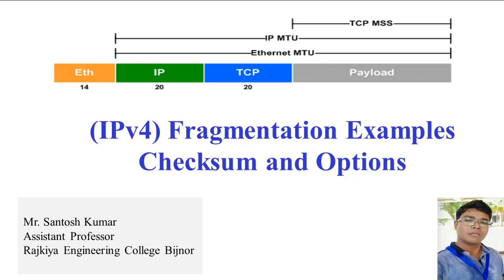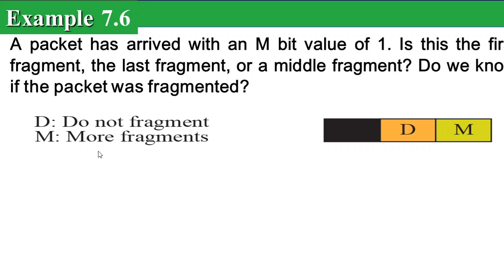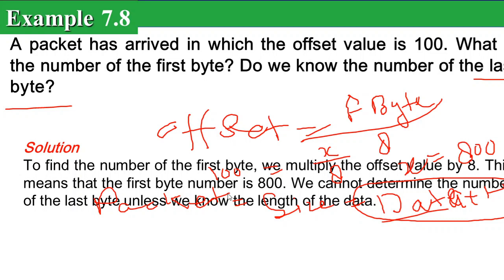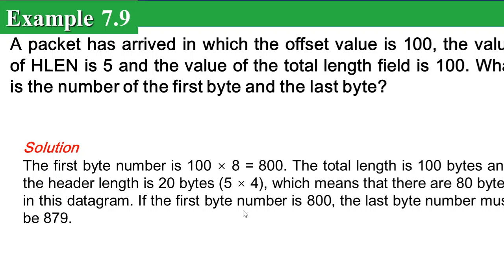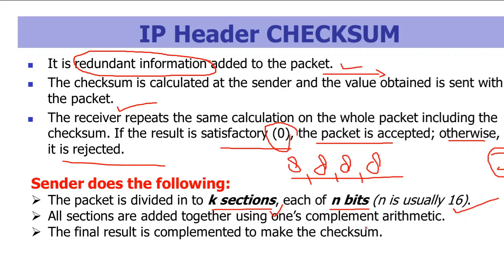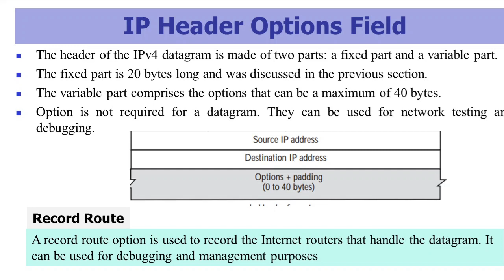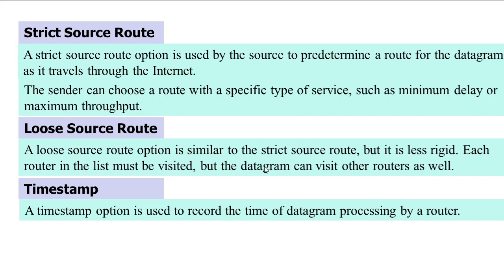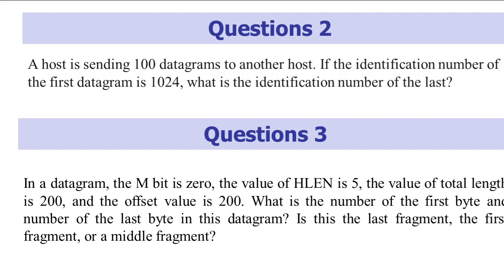Computer Network : IPv4 Checksum and Option Field (class bunk)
IPv4 Protocol Header lecture and  Assignment Questions .
Slide taken from tcp/ip protocol suite forouzan book.

TAG IGNOR IT